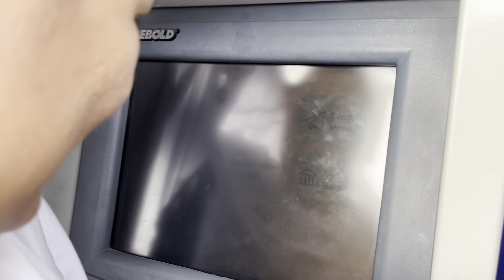Bataan | Quick Escape | Frances Kate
Hello everyone! Hope you will enjoy watching this video! Love you all and thank you! 🫶🏻🥰